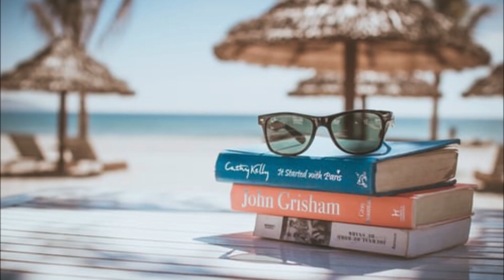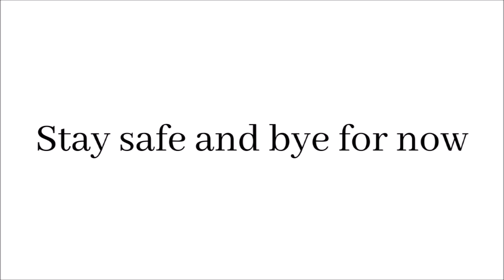i am sorry guys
MY GEARS:
o Camera/Phone
o Tripod

FACEBOOK or Richard Junghyun Han